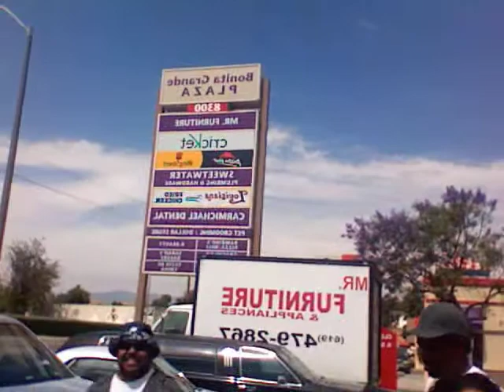LOIUSIANA FRIED CHICKEN LOWRIDERS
JELLYRADIO.COM
TRUE SKOOL SHOW
GODSUN ENTERTAINMENT
URBAN NETWORK
MIXXXMASTARZ
KING TRICK
PHD
DJ YUNG SKREW HEFFNER
DJ ROME (PAYROME)
QUEEN ADELA
LA CHICA CALIENTE
FRESH
2009
CLASSIC
HIP HOP
RAP
OLDIES
CRUNK ENERGY DRINK
BLUNT MAGAZINE
BLUNT INC
ARMORY
KRUSH GROOVE
KURTIS BLOW
POO POO MAN
FREESTYLE